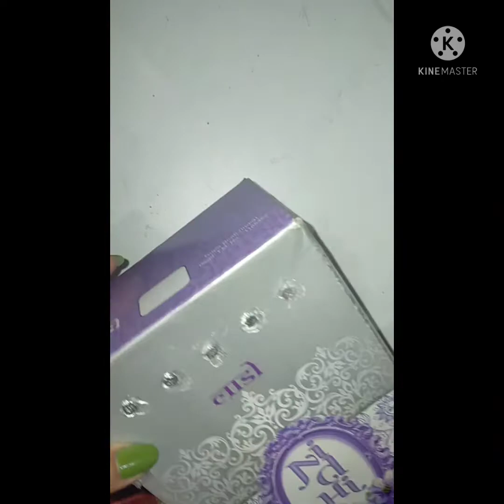DIY Thread storage organizer from waste box ( reel rakhne Ka box)☺️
Craft work / thread holder / waste box craft☺️